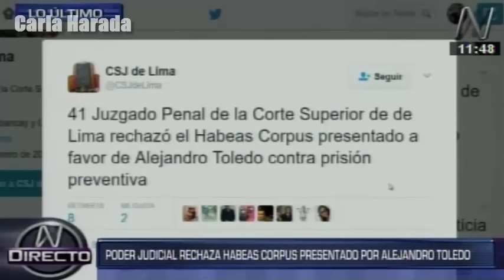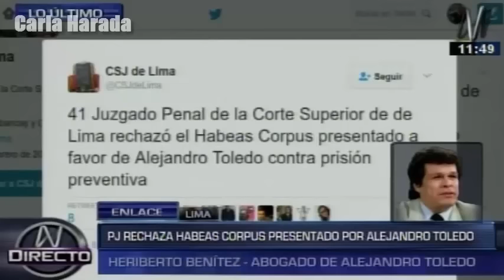Juzgado rechazó hábeas corpus a favor de Alejandro Toledo contra prisión preventiva